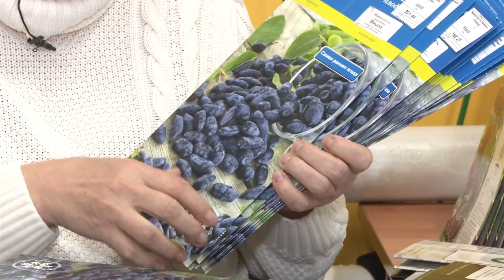Голова садовая - Обзор сортов жимолости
Обзор сортов жимолости, тема этого видео. Сортов более 20, все они хороши. Но как выбрать лучшее, расскажет тетя Таня